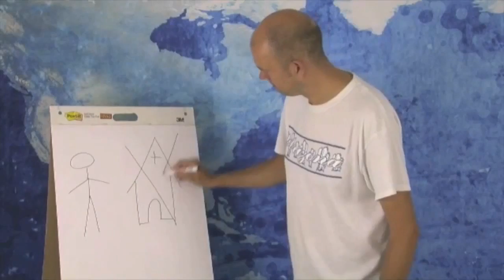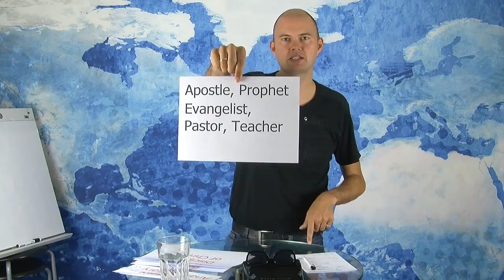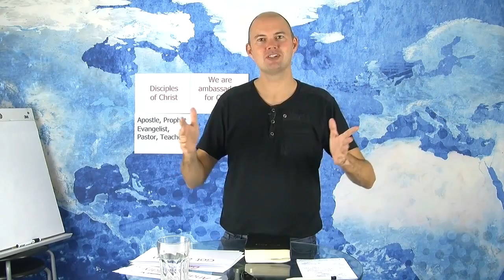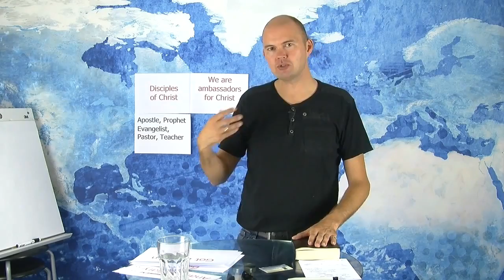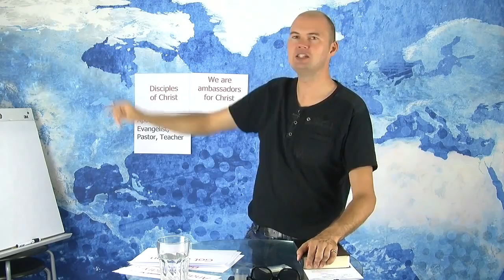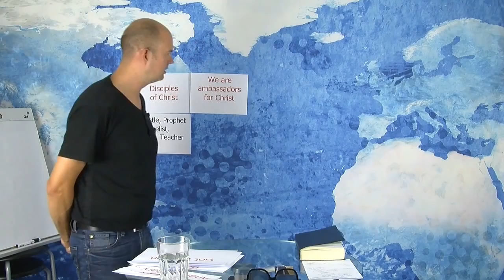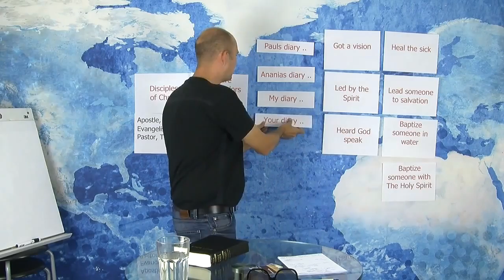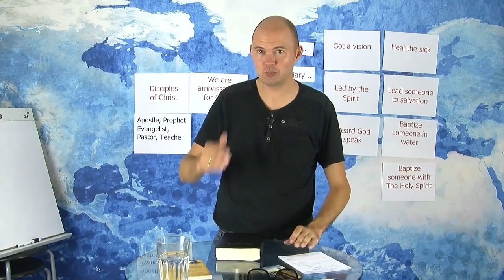Pioneer School Version Française - Leçon 03: Le livre des Actes - Torben Søndergaard